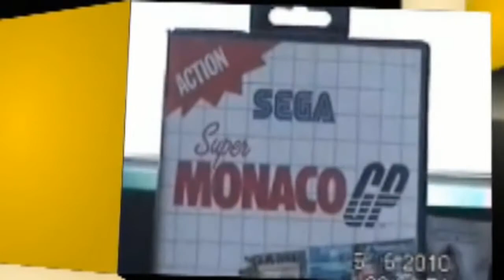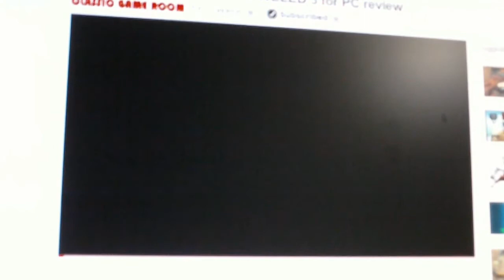YouTube "Snake" Easter Egg/Game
Ever thought snake would be more interesting than the video your watching? Well... Google's got 'ya covered!

I'm no longer on Facebook or Reddit, but pretty active on the socials above!

Harmony over hate.
If you're cool with me, I'm cool with you. Hold your ground, but be kind and supportive.

We may not all share the same interests and lifestyles, but that's what makes us special. We all carve our own path in life that works the best for us. 💜